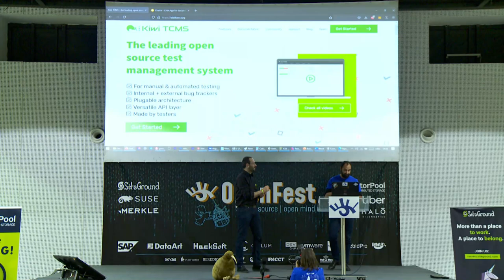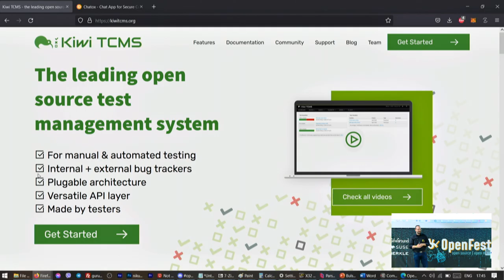010 Lightning talk